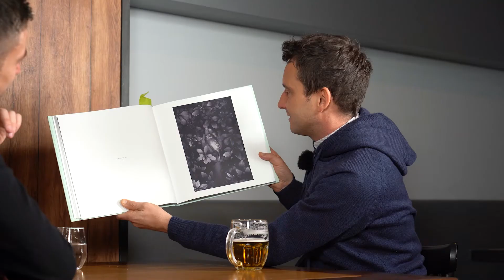Vše začalo smrtí přítele, říká v (NE)BLÁZNI fotograf Martin Stranka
Martin Stranka, host Tomáše Poláčka v jeho show (NE)BLÁZNI se po čtrnácti letech působení převážně v zahraničních galeriích pomyslně vrací domů. Mezinárodně uznávaný český fotograf aktuálně vystavuje ve výstavní síni Mánes v Praze.